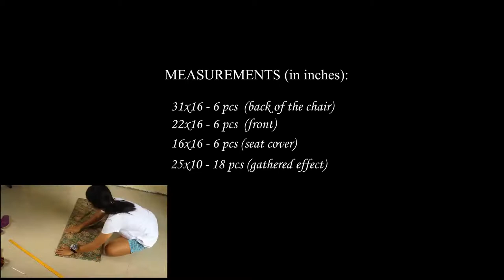DIY REMOVABLE CHAIR COVER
Looking for something you can do while staying inside the house? Look at your living room or the kitchen, yes, that's correct chair covers. This has been my biggest sewing project so far, and I hope that if you have spare time, go and check it out.